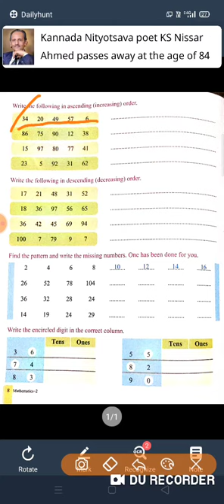Class 2nd|Maths|Exercise 1|Part-4